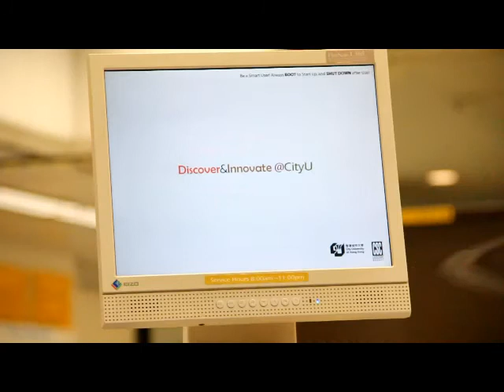90後‧光‧影‧情 (Loveideas參賽宣傳短片)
90後青年人只是喜歡玩？他們不懂關心社會？不是！ 為了令更多人明白在網絡世代成長的小伙子，青年自發組織「先鋒九零」計劃透過一連串短片：「傾聽‧城」系列，講述90後青年人的生活、思想、意見，令青年人更明白自己和表達的權利，也讓市民更了解這個年代出生的年輕人，同時令決策者聆聽到他們的聲音。這個城市正需要90後的正面聲音，化解戾氣。 整個製片程序均由90後義務性包辦，親力親為。這正好向外間顯示，90後識講識做。 90後青年人需要你的鼓勵，請支持。